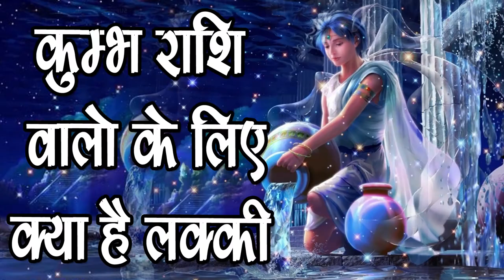Kumbh Rashi वालो के लिए क्या है Lucky - Lucky things for Aquarius Zodiac sign,SM News